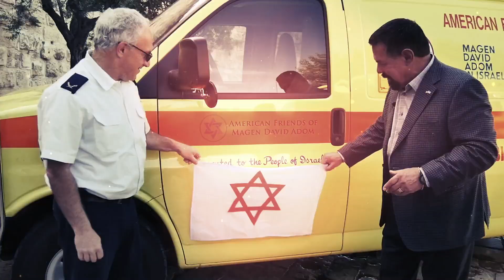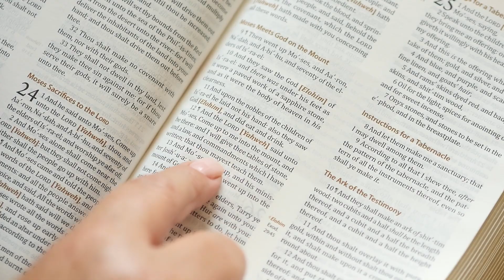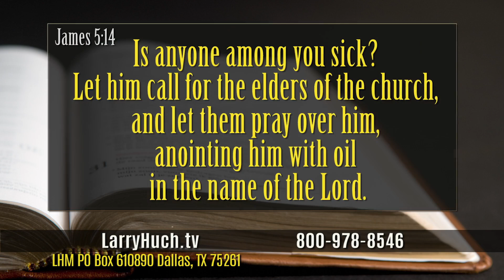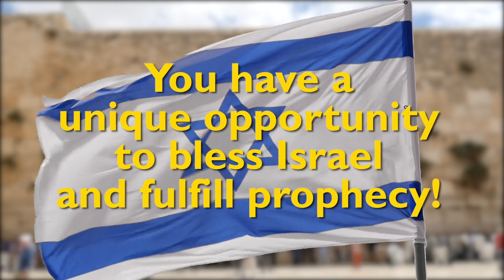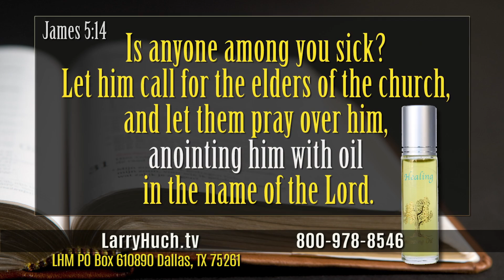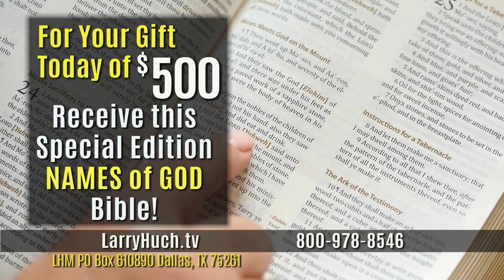Biblical Prophecy End Times